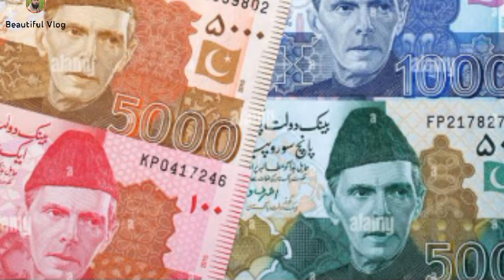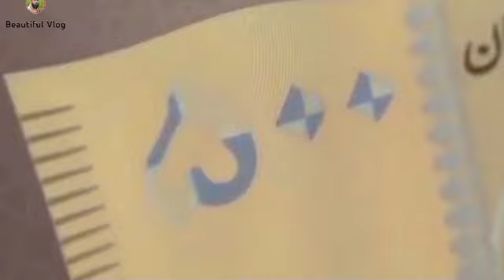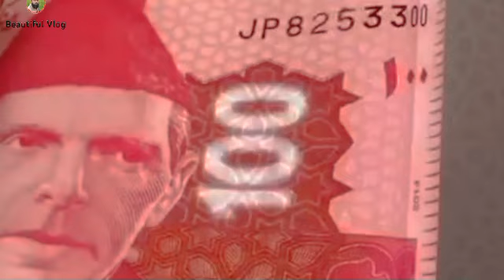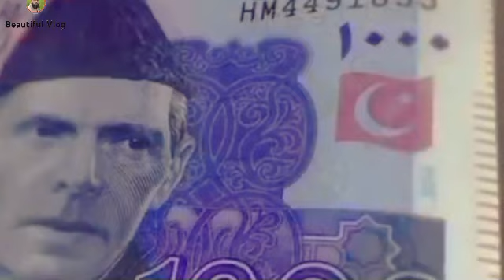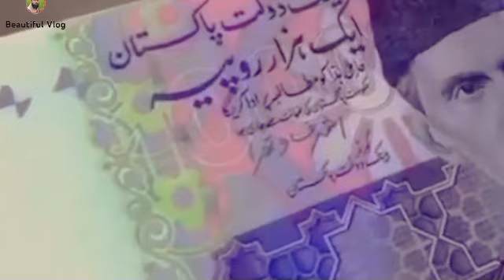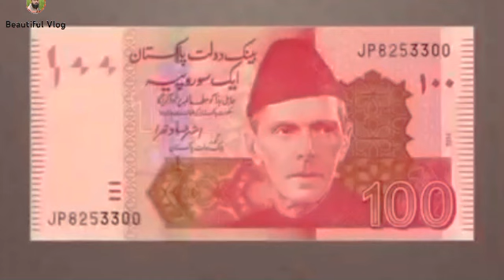Difference between real and fake rupee note||Beautiful Vlog.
This video is about"Real and fake rupee note"